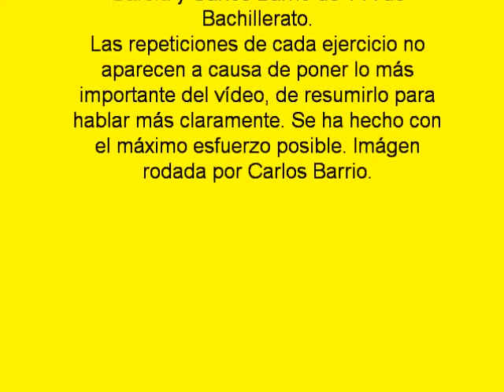TRABAJO GIMNASIA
Like profesora.